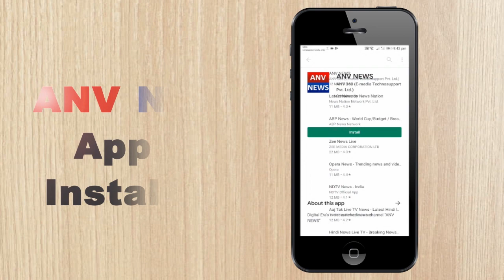चीन का पैंतरा...दोस्ती रूस की...!. || ANV NEWS NATIONAL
the

language

over

and

Much More.

Amazing